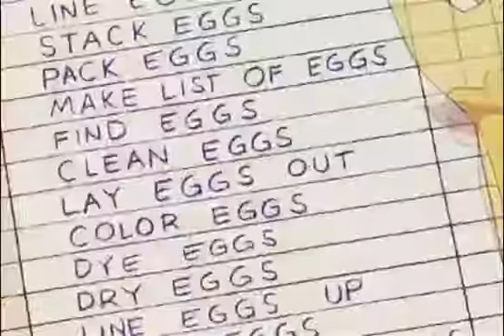Králík - Struggle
Životní boj Rafaela Darlinga s jeho věčně nechápavým a nepoddajným okolím.